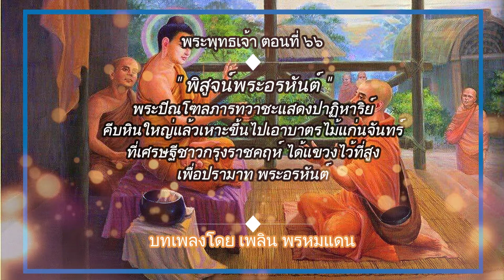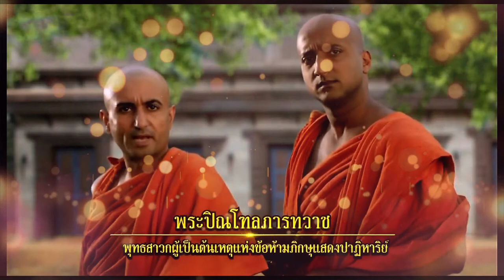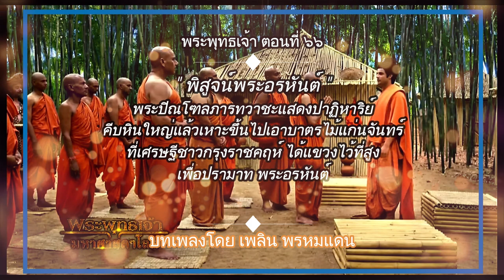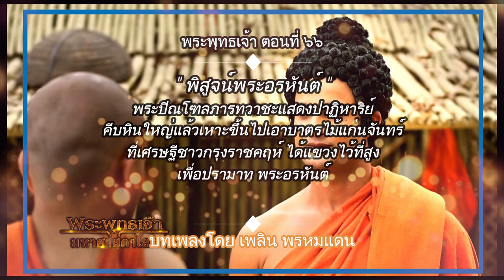พระพุทธเจ้า ตอนที่66 พิสูจน์พระอรหันต์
สมัยที่พระพุทธเจ้าทรงประทับอยู่วัดเวฬุวันมหาวิหารที่กรุงราชคฤห์ แคว้นมคธ มีเศรษฐีผู้หนึ่งได้รับปุ่มไม้แก่นจันทร์ที่มีค่ามากด้วยความบังเอิญ จึงมีความคิดที่อยากจะรู้จักกับพระอรหันต์เพราะมีพวกลัทธิต่างๆมากมายได้โอ้อวดกันว่าตนเป็นพระอรหันต์ ฉะนั้นเพื่อต้องการให้รู้ชัดว่าใครเป็นพระอรหันต์กันแน่ จึงนำปุ่มไม้แก่นจันทร์นี้มากลึงเป็นบาตรแล้วนำไปแขวนไว้ที่ปลายไผ่ที่สูง 15 วา และประกาศให้ทั่วเมืองว่า "ผู้ใดที่สามารถเหาะนำบาตรแก่นไม้จันทร์ลงมาได้ ผู้นั้นก็ได้ขึ้นชื่อว่าเป็นพระอรหันต์ เราและเหล่าครอบครัวจะยึดผู้นั้นเป็นสรณะที่พึ่งตลอดชีวิต"

ต่อมาบรรดาเจ้าลัทธิหรือเดียรถีย์ที่ชื่อเสียงทั้ง 6 คน ได้แก่ ปูรณกัสสป มักขลิโคสาล อชิตเกสกัมพล สัญชัยเวลัฏฐบุตร ปกุทธกัจจายะ และ นิครนถ์นาฏบุตรต่างก็อยากได้บาตรแก่นไม้จันทร์ จึงพากันแสดงตัวและมาขอบาตรแก่นไม้จันทร์กับเศรษฐี แต่ก็ไม่ได้แสดงอิทธิฤทธิ์เหาะอะไรเลย เศรษฐีก็ไม่ยอมให้และยื่นคำขาดว่าจะต้องเหาะนำบาตรแก่นไม้จันทร์ลงมาให้ได้จึงจะเอาไปได้ เดียรถีย์ทั้หกต่างได้พยายามเกลี้ยกล่อมแล้วก็ไม่เป็นผล แม้จะใช่อุบายต่างๆเช่นทำเป็นแสร้งว่าตัวเองเหาะได้แต่ลูกศิษย์ห้ามไว้โดยทั้งๆที่รู้ว่าตัวเองเหาะไม่ได้ แต่เศรษฐีก็ไม่ยอมให้เช่นกัน

เวลาผ่านไป 7 วัน ยังไม่มีใครสามารถเหาะนำบาตรแก่นไม้จันทร์ลงมาได้ ทำให้ชาวเมืองต่างวิพากษ์วิจารณ์ว่า ในโลกนี้คงไม่มีพระอรหันต์ละมั้ง ในขณะเดียวกัน พระมหาโมคคัลลานเถระกับพระปิณโฑลภารทวาช กำลังออกบิณฑบาตรอยู่ได้ฟังชาวเมืองที่กำลังวิพากษ์วิจารณ์ว่า ไม่มีพระอรหันต์ในโลก ทำให้พระมหาโมคคัลลานะคิดว่าชาวเมืองกำลังดูหมิ่นพระพุทธศาสนา จึงต้องการให้ชาวเมืองได้รับรู้ว่า ในโลกนี้มีพระอรหันต์จริง ท่านก็คิดว่าตนเองนั้นมีอิทธิฤทธิ์มากที่จะแสดงได้แต่ท่านก็มีใจกว้างจึงยกให้พระปิณโฑลภารทวาชเป็นผู้แสดงอิทธิฤทธิ์ปาฏิหารย์

พระปิณโฑลภารทวาชรับคำของพระโมคคัลลานแล้วเข้าจตุตถฌานสมาบัติอันเป็นฐานแห่งอภิญญา กระทำอิทธิฤทธิ์เหาะขึ้นไปบนอากาศ พร้อมทั้งแผ่นศิลาที่ยืนอยู่นั้น เหาะเวียนรอบกรุงราชคฤห์แล้วเหาะลอยเลื่อนมาอยู่ยังที่แขวนบาตรแก่นไม้จันทร์เพื่อนำบาตรลงและเหาะตรงหลังคาเรือนของเศรษฐี ท่านเศรษฐีเห็นดังนั้นแล้วก็ดีใจที่ได้เห็นพระอรหันต์ที่แท้จริง และตกใจกลัวว่าก้อนหินจะล่วงลงมาทับบ้านของตน จึงกราบหมอบลงจนอกติดพื้นดินแล้ว กล่าวนิมนต์ให้ลงมา พระเถระจึงสลัดก้อนหินไปประดิษฐานในที่เดิมแล้วเหาะลงมาจากอากาศ เมื่อพระเถระลงมาแล้ว ท่านเศรษฐีจึงนิมนต์ให้นั่ง ณ อาสนะที่จัดถวาย ให้คนนำบาตรแก่นไม้จันทร์ที่ลงมาจากที่แขวนไว้บรรจุอาหารอันประณีตจนเต็มแล้วถวายพระเถระรับแล้วก็กลับสู่วิหาร ส่วนชาวเมืองเมื่อได้เห็นอิทธิฤทธิ์ปาฏิหารย์ของพระปิณโฑลภารทวาชจึงพากันชุมนุมติดตามพระเถระที่วิหารเพื่อหวังให้ท่านแสดงอิทธิฤทธิ์ได้ชมอีก จึงเกิดเสียงอื้ออึงจนไปถึงพระกรรณของพระพุทธองค์ พระองค์ทรงตรัสถามกับพระอานนท์ ผู้เป็นพระพุทธอุปัฏฐากว่า เสียงอะไร เมื่อทรงทราบเรื่องราวแล้ว จึงทรงตรัสเรียกประชุมสงฆ์ และเรียกพระปิณโฑลภารทวาชมาเข้าเฝ้า ทรงไต่สวนกับพระเถระ พระเถระก็ยอมรับทุกประการ พระพุทธองค์ก็ทรงติเตียนพระปิณโฑลภารทวาช และบัญญัติสิกขาบทห้ามภิกษุแสดงอิทธิฤทธิ์ปาฏิหารย์ หากภิกษุฝ่าฝืนต้องอาบัติทุกกฎ นอกจากนั้นทรงตรัสให้นำบาตรแก่นไม้จันทร์ไปทุบให้เป็นผงเพื่อทำยาหยอดตา และบัญญัติสิกขาบทห้ามใช้บาตรไม้ หากภิกษุใช้ ต้องอาบัติทุกกฎ